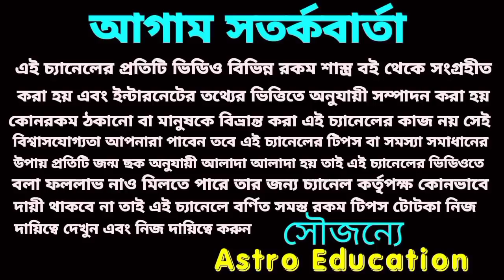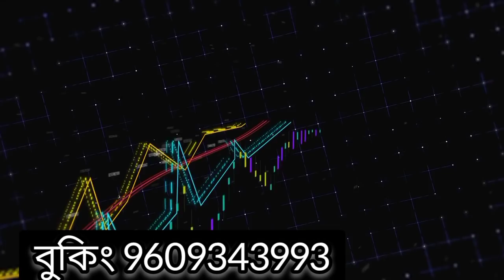একটানা 5 বছর 6 টি রাশির উন্নতি কেউ আটকাতে পারবেনা!